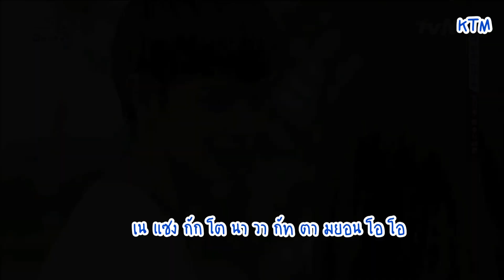Curious [Sungjae ft. CLC Seunghee] Thai Lyrics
CLC 씨엘씨 (Official YouTube Channel)

CLC Official Instagram by CUBE ent.